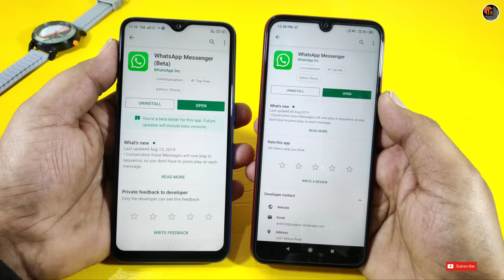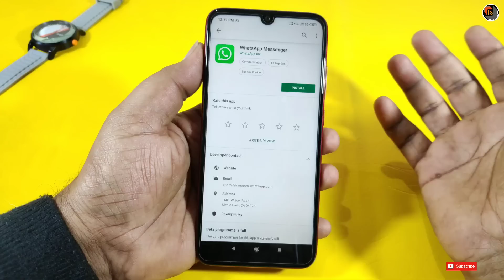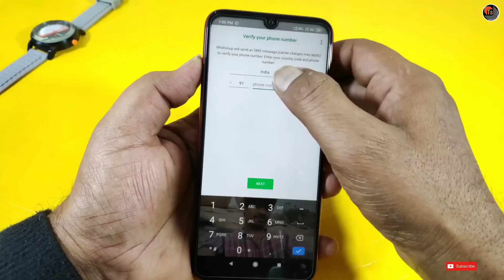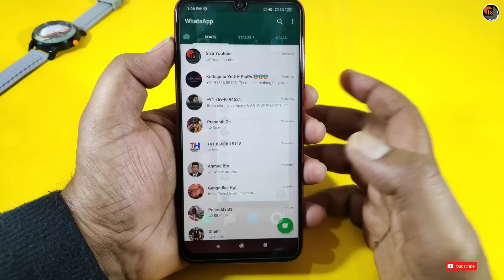How To Set Up Fingerprint Lock For WhatsApp? | Latest Features In WhatsApp Beta Version | Tech Siva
How To Set Up Fingerprint Lock For WhatsApp? Today, I present you the Latest Features In WhatsApp Beta Version.

Click This link to Download Whatsaap Beta👇👇👇
అప్లికేషన్ డౌన్లోడ్ కోసం ఈ క్రింది లింక్ ని క్లిక్ చేయండి👇👇👇